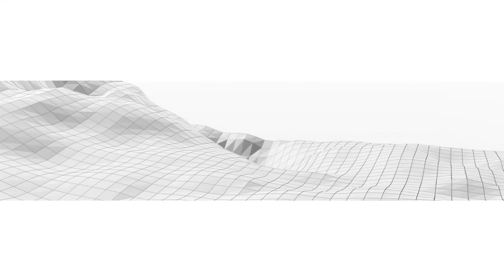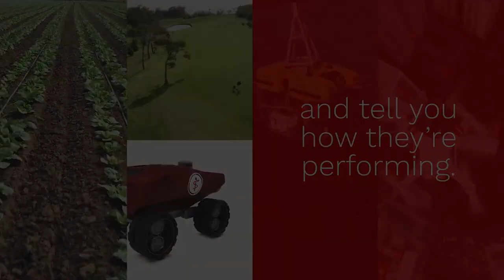What Is the Difference Between Automated and Autonomous?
Knowing the difference between an automated and an autonomous robot is a great question.

Automated robots are robotic vehicles using some sort of physical infrastructure for guidance. This can include but is not limited to a beacon, tape strips on the floor, or any other method of guidance. But the bottom line is it requires some sort of physical infrastructure to tell the robot where it is and where it needs to turn.

Autonomy is when the robot itself uses its environment to figure out where it is and where it needs to go. This can include a variety of any number of different inputs that give the robot its environment. But the understanding of the environment on its own without any physical infrastructure and determining where to go is what makes a robot autonomous versus automated.

Still got questions about the difference between autonomous and automated? Inertial Sense is more than happy to help!